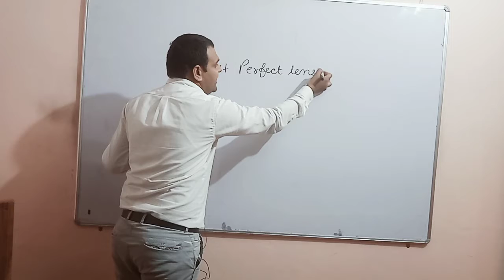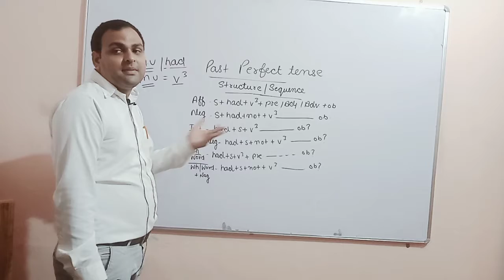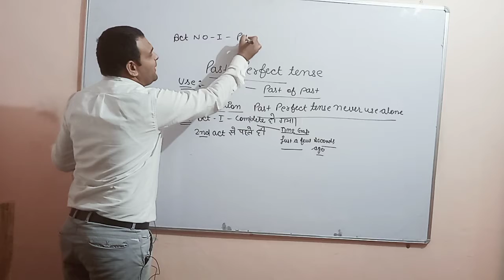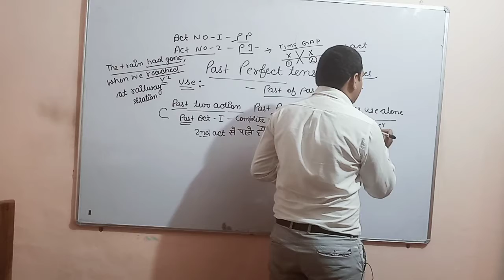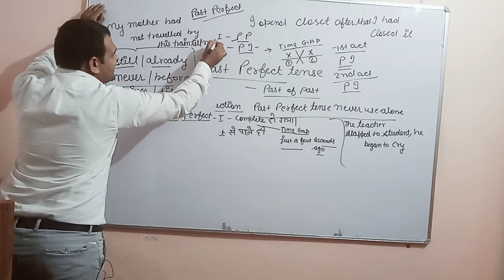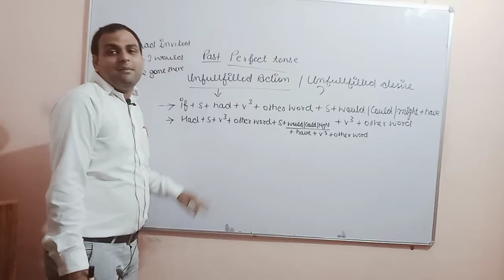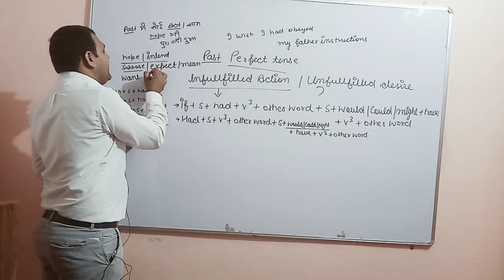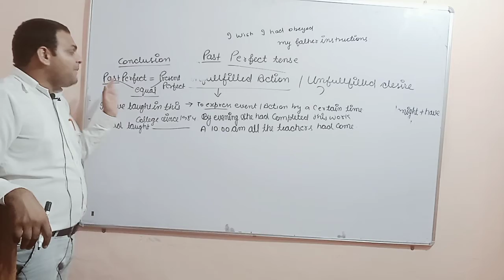Past Perfect tense @ series of tense by krishan sir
In this video sir taught about past perfect tense and its uses
Uses of past perfect tense
KSL ENGLISH